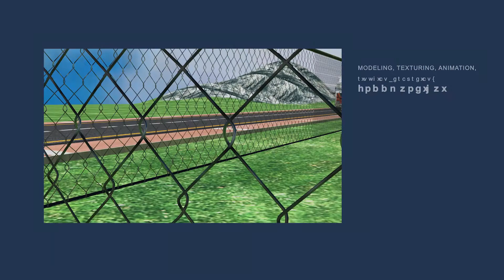Kabisaa Energy Drink promo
Kabisaa energy drink promo trial to perfect my d skills on max.